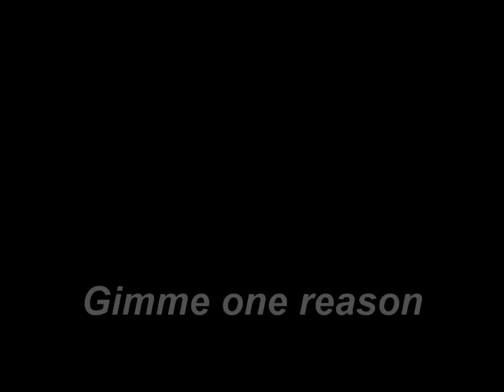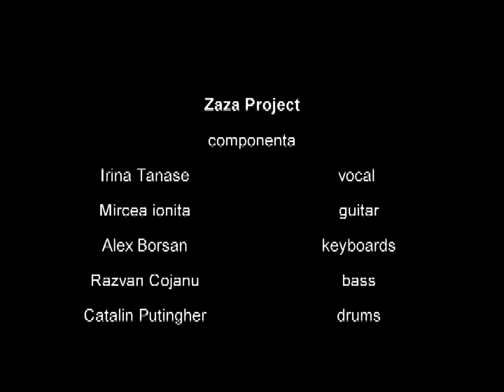Prezentare ZaZa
irina tanase - vocals, mircea ionita - guitar, alex borsan-keybords, razvan cojanu - bass, catalin pitzi - drums